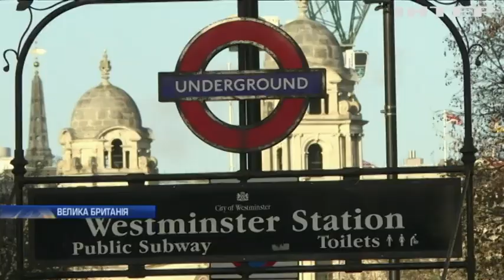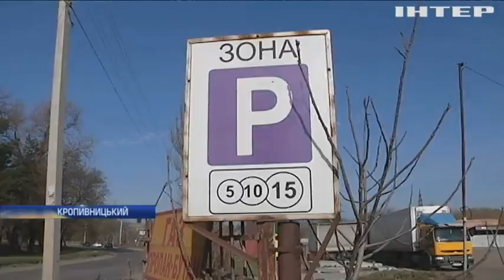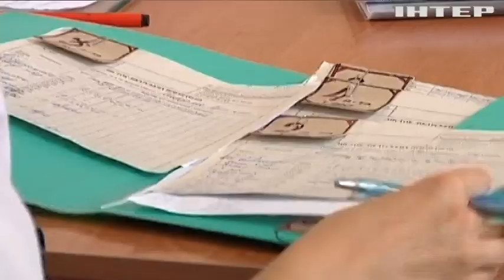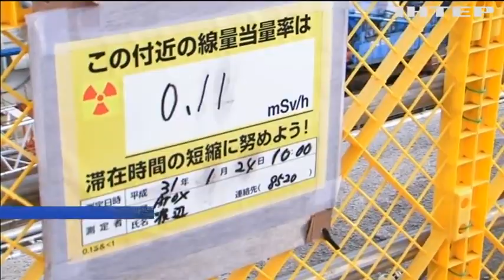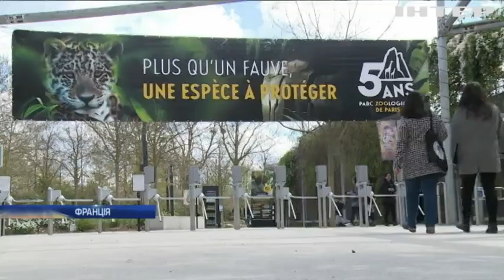Новости 9:00, выпуск за 11 апреля 2019 года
Дивіться у цьому випуску: Британський парламент обговорює анексію Криму. На Рівненщині від ускладнень грипу помер чоловік. ЄС та Британія узгодили нову дату Brexit.